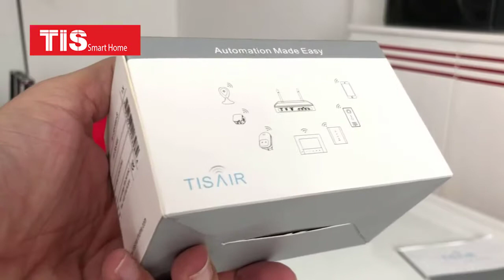Review Ổ Cắm Điện Thông Minh TIS AIR có thể điều khiển từ xa | TIS SMART HOME Việt Nam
Video này em xin review thiết bị ổ cắm điện thông minh của TIS SMART HOME, đây là một thiết bị vô cùng tiện lợi.

Ổ cắm có thể biến bất kì thiết bị cơ nào thành thiết bị thông minh, chỉ cần cắm dây vào là dùng thôi. Và có thể điều khiển từ xa mọi lúc mọi nơi.

Chi tiết kĩ thuật của thiết bị:

Kết nối Wifi không dây

Cắm vào các ổ cắm cũ sẽ biến thành ổ cắm thông minh

Dùng để tắt mở các thiết bị dân dụng cần điều khiển trên hệ thống smarthome

Có thể điều khiển on/off hoặc dim

Với ổ cắm thông minh không dây TIS: giúp điều khiển thiết bị điện
nhà bạn dễ dàng ở bất cứ đâu, tắt mở từ xa dễ dàng, bảo vệ an toàn thiết bị nhà bạn, tiết kiệm điện năng.
TIS SMARTHOME VIỆT NAM
▶ HQ: P.903, Tầng 9, Tòa nhà Diamond Plaza, 34 Lê Duẩn, Phường Bến Nghé, Quận 1, Thành phố Hồ Chí Minh, Việt Nam
▶ Showroom & Trainning Center: Tầng 4, 361 Phạm Văn Bạch, Tân Bình, TPHCM
▶ Hotline : 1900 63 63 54